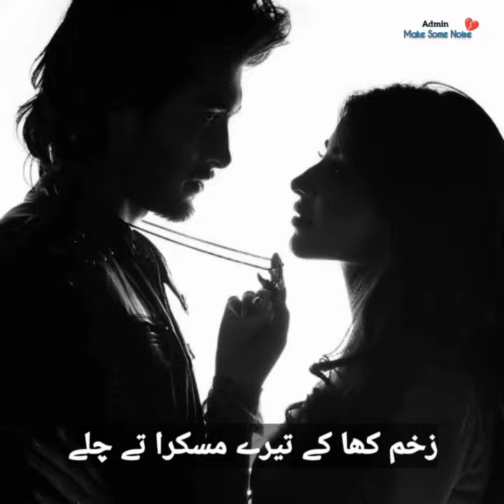Ibadat muhbat ki krty hoye. 🔥.... عبادت محبت کی کرتے ھوے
🔥عبادت محبت کی کرتے ھوے.
🌹دعاؤں میں روح کی اُترتا ہے دل
  تیرے ذکر سے کر کے اکثر وضو🌹
   نمازيں محبت کی پڑتا ہے دل🔥